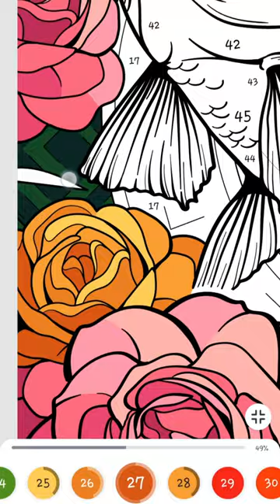Ikan Mas Koki Cantik Sedang Mencari Teman. Mewarnai Gambar Ikan